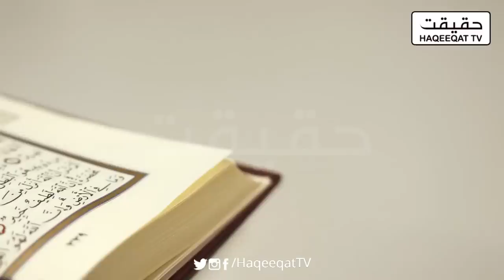There is No Meeting Between Me and Imran Khan - Justice Athar Minallah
Justice Athar Minallah is a dabang judge who is trying to make sure Pakistan will be heading towards a great tenure. Imran Khan should realize this.